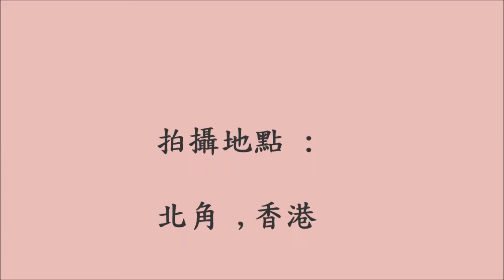黃飛鴻宗師 163 週年紀念晚會~醒獅採青 表演 (03)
黃飛鴻宗師 163 週年紀念晚會~醒獅(採青 )表演 @2014-Aug-2
地點 :  北角 ,香港